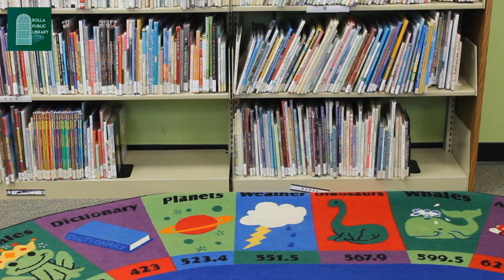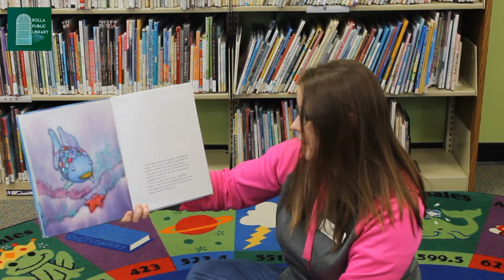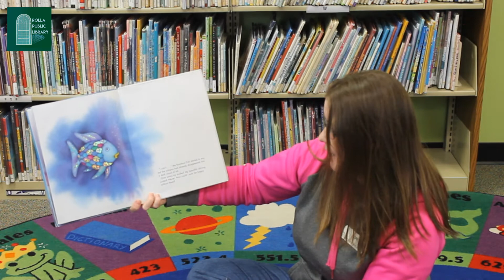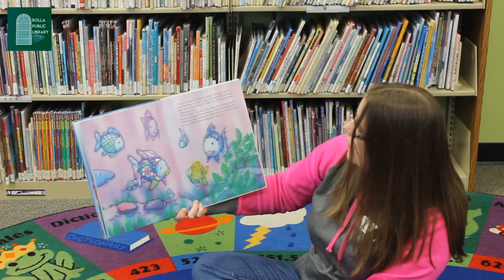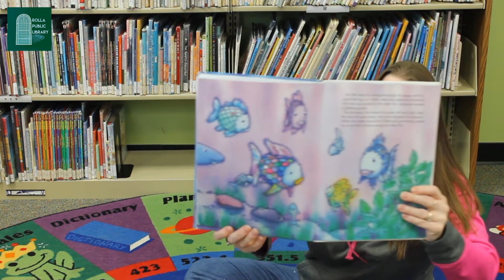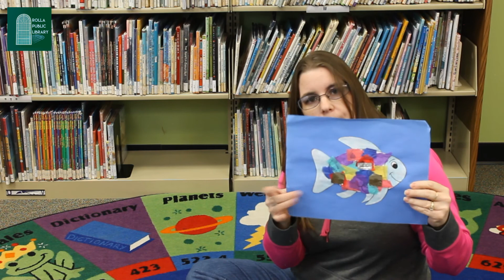Virtual Story Time with Ms. Lori: The Rainbow Fish by Marcus Pfister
Watch as Ms. Lori reads "The Rainbow Fish" by Marcus Pfister,  a tale about a beautiful fish who learns to make friends by sharing his most prized possessions.
You can also stop by the library at anytime to pick up one of our companion "The Rainbow Fish" Grab 'n Go bags.